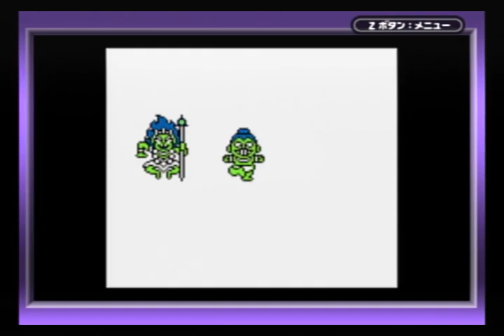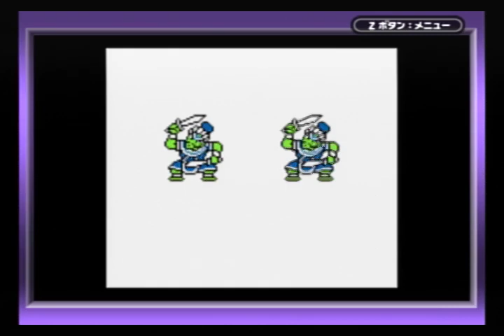GB版 桃太郎伝説外伝 夜叉姫伝説 通常プレイ動画パート１２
ゲームボーイ版　桃太郎伝説外伝
夜叉姫伝説